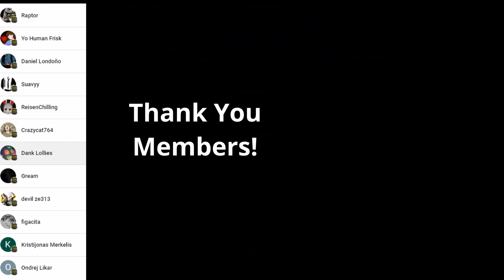[YBA] The Worlds Best SBR Players (Definitely)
There must have been a leaderboard reset, considering that I have no idea how those guys could be ranked top 100, never mind #1 in the world lol